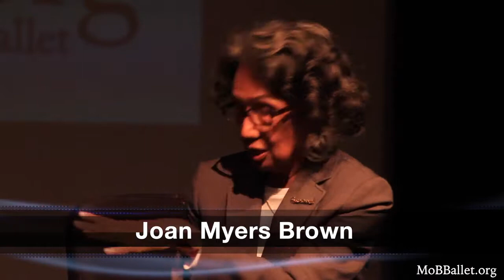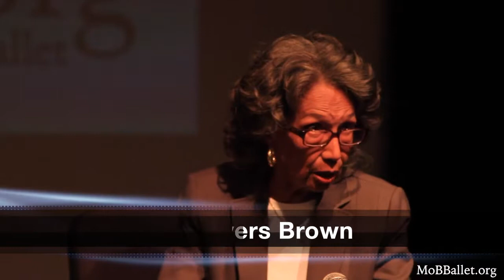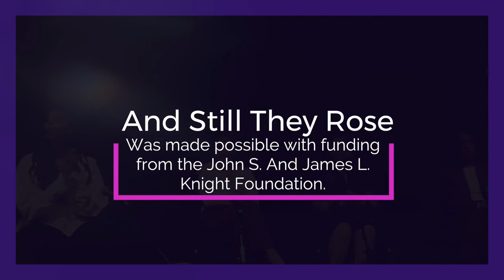Mobballet And Still They Rose The Legacy of Black Philadelphians in Ballet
October 22nd MoBBallet Launched our inaugural digital installation And Still They Rose: The Legacy of Black Philadelphians in Ballet. Please visit that installation either at MoBBallet.org or andstilltheyrose.com. On October 28th at the Painted Bride in Philadelphia MoBBallet held a panel event with our subjects AND as surprise special guest! Joan Myers Brown, Delores Browne and Marion Cuyjet's daughter Judy Cuyjet shared their experiences in a very spirited discussion!! Please check it out and enjoy. These are living legacies speaking sharing their unique experiences of training in ballet in the city of Philadelphia in the 1940' 50's and 60's.. We are only as strong as our stories!!!